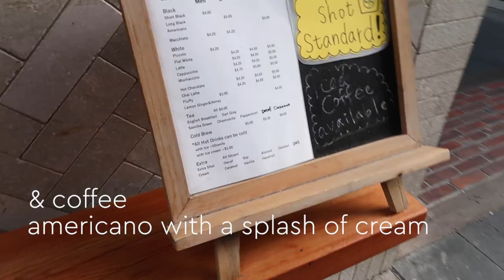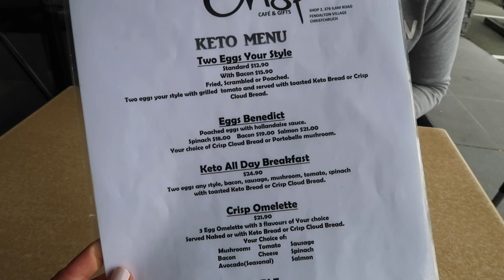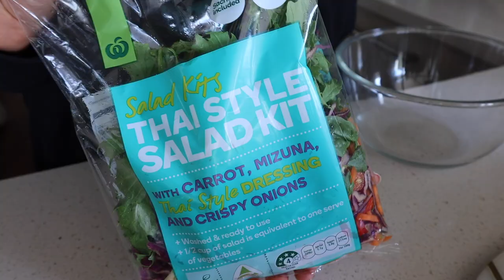What I eat in a day to LOSE WEIGHT (on the weekend)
In this vlog I share what I eat in a day to lose weight, kickstart weight loss, and lose body fat... on the weekend!

I used to find that weekends would completely derail me.  I would end up undoing all of the hard work and progress that I'd made during the week... that was until I overhauled my diet and I started following a low carb high fat keto lifestyle.

I want to share that you can enjoy absolutely delicious meals during the weekend, and still lose weight to get healthier and reach your goals!!

All of the recipes and food we ate are all refined sugar-free, gluten-free, low carb and keto friendly!

All of the recipes featured in this vlog are also available on Welle Club!

Welle Club empowers you to live well!  Reach your goals faster than ever with our  extensive collection of delicious keto and low carb recipes, meal planner tool, pre-made meal plans to choose from, and a keto macro calculator to ensure you're giving your body what it needs!

Join Welle Club today for your free 7-day trial and see what we're all about!